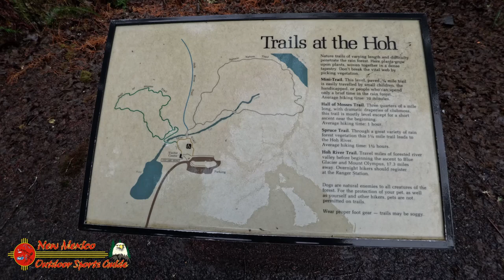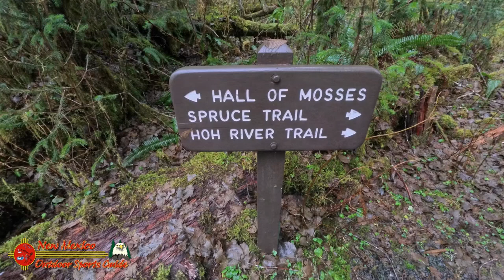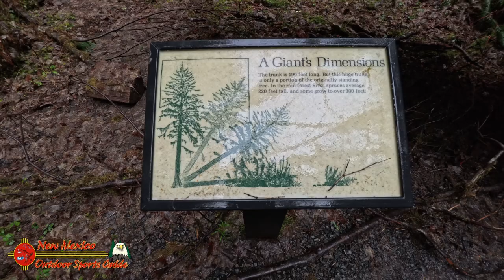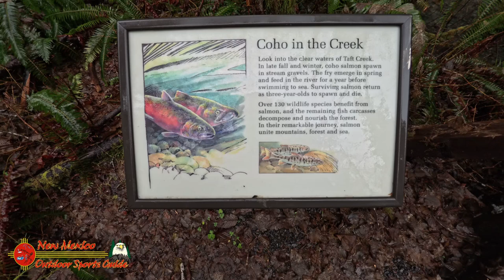Hiking the Spruce Tail in the Hoh Rain Forest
Our adventure began in the early hours of a rainy mid-January day. My wife and I had been eagerly anticipating this visit for years, and now, finally, we were here in Forks, Washington, ready to explore the enchanting Hoh Rain Forest. After 41 years of marriage, we have shared countless experiences, but this trip felt uniquely special. The rain tapping gently on the roof of our cozy cabin served as our morning call, urging us to start our day.

The hike began with us crossing a wooden bridge over a crystal-clear spring-fed stream. This stream was known to host Coho Salmon during their spawning season, and though it wasn't the season, the thought of these resilient fish returning year after year added a layer of reverence to our crossing. The water was pristine, reflecting the overhanging ferns and moss-draped branches like a perfect mirror. The scene felt almost surreal, a gateway into a world untouched by time.

The return hike was just as enchanting, though marked by a sense of fulfillment. The rain began to ease, and the forest seemed to take on a different character, as if it were bidding us farewell. By the time we reached the trailhead, the rain had stopped altogether, leaving behind a refreshed, vibrant landscape.